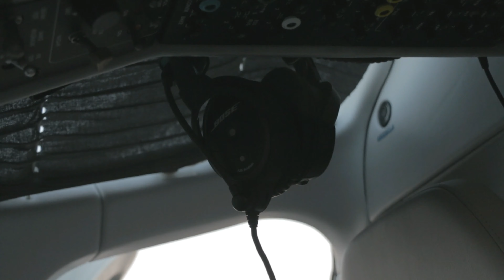De vinheta nova o Canal PHzeraH !!!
Fala galera boa noite tudo bem ? Vim aqui trazer em primeira mão a nova vinheta do canal, esperem que vocês gostem! Essa vinheta estara presente em um formato reduzido em nossos videos !

Aproveite para retirar suas dúvidas durante a live!